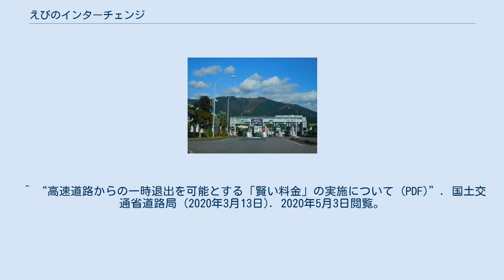えびのインターチェンジ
えびのインターチェンジは、宮崎県えびの市にある九州自動車道のインターチェンジである。
 八代JCTからえびのICまでの区間は、全長5kmを超える長大トンネルである肥後トンネルや加久藤トンネルがあることから、危険物積載車両の通行は禁止されている。
当該車両は国道221号または南九州西回り自動車道より国道268号を経由することになる。
 えびのJCTから鹿児島方面が開通するまでは、宮崎自動車道のインターチェンジとして扱われていた。
また、料金所施設には宮崎県警察高速道路交通警察隊（えびの分駐隊）が併設されている。
 当停留所停車時は、本線車道からいったん降りてランプウェイに入り、料金所手前でバス停留所専用道路に入ることで料金所を通らず停車できる構造になっており、両方向とも同一の停留所設備を使用する。
 なお、えびのインターチェンジ前の国道268号上に宮崎交通の「えびのインター前」停留所がある。
 ^ “3月24日実験開始「道の駅」が高速道路の立ち寄り施設に！ 〜えびのインターチェンジ ⇔ 道の駅「えびの」〜 〜東そのぎインターチェンジ ⇔ 道の駅「彼杵の荘」〜 (PDF)”. 国土交通省九州地方整備局・西日本高速道路株式会社 (2018年2月28日). 2020年5月3日閲覧。
 ^ “高速道路からの一時退出を可能とする「賢い料金」の実施について (PDF)”. 国土交通省道路局 (2020年3月13日). 2020年5月3日閲覧。